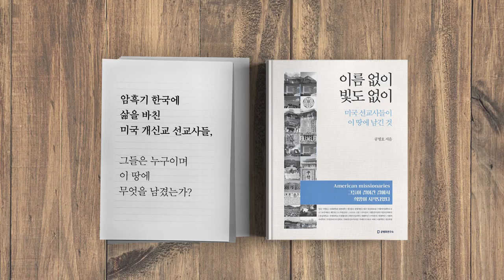어두운 그림자 / 본능의 목소리 [공병호TV]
[광고]

Bitcoin : 3MTW849AkP2ftLeSK2teZHMmzLu7Z83s9U